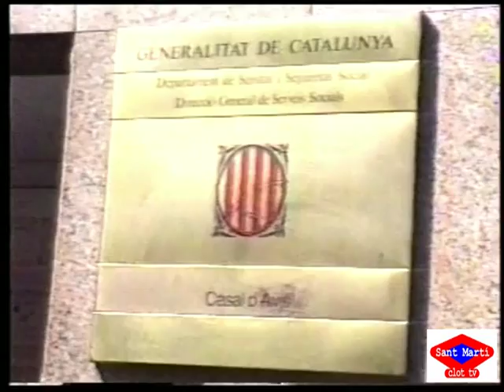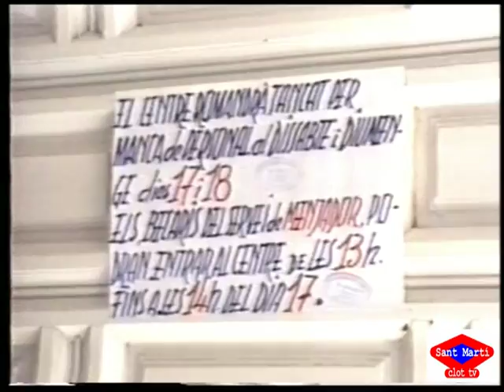1989 06 22 Acte protesta Casal Avis Xifre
Els dies 17 i 18 d'enguany, el Casal d'Avis del carrer Xifrè va organitzar un acte de protesta per la falta de conserge.